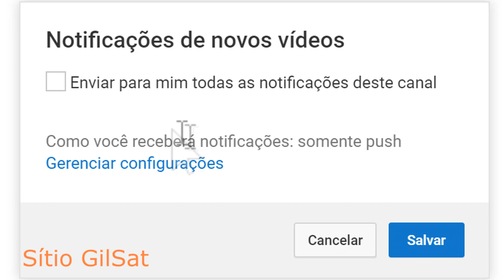MAR DE MINAS Usina Hidrelétrica furnas capitólio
A Usina Hidrelétrica de Furnas é uma usina hidrelétrica brasileira localizada no Rio Grande, entre os municípios de São José da Barra e São João Batista do Glória, no estado de Minas Gerais. Possui oito unidades geradoras com um total instalado de 1 216 megawatts. Na época de sua construção, iniciada em 1958, tornou-se a maior obra da América Latina em execução, para a qual foi criada a empresa estatal Furnas Centrais Elétricas para seu gerenciamento. Sua construção foi efetuada a partir da demanda brasileira de energia elétrica, para que se evitasse o colapso do sistema. O levantamento realizado pela Companhia Energética de Minas Gerais (Cemig) evidenciou o potencial hidrelétrico ao longo do rio Grande, localizado alguns pontos favoráveis a instalação de usinas, dentre eles um local conhecido como "corredeiras de Furnas".

Desde sua fase de projeto, entretanto, a instalação da usina enfrentou oposição por conta da extensão de seu reservatório, que forçaria a desocupação de mais de trinta e cinco mil pessoas, além da perda de terras cultiváveis. Contudo, na época de sua construção, a produção da usina representaria mais de um terço de toda a energia gerada no país, fundamental para o desenvolvimento industrial planejado por Juscelino Kubitschek. A formação da represa ocorreu em 1961 e a inauguração oficial somente em 1965. O reservatório mudou a paisagem da região sul de Minas Gerais, fornecendo novas possibilidades de exploração econômica, principalmente através do turismo e da piscicultura.